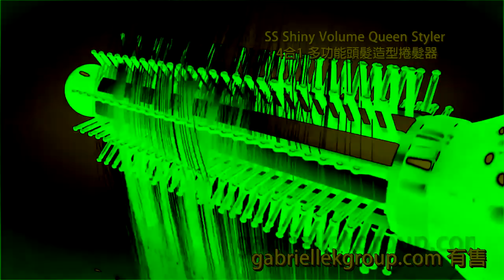SS Shiny 4 in 1 (GabrielleK Group) in Ives